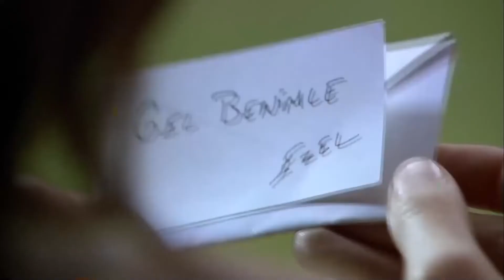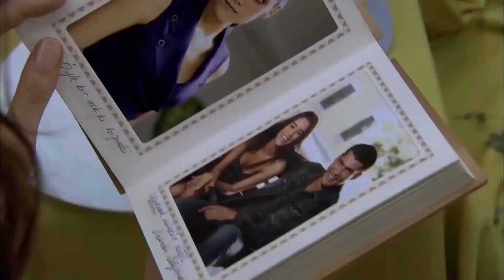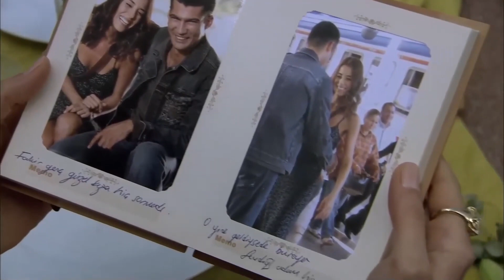Эзель в последний раз Сделал Сюрприз Эйшан - Эзель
Эзель в последний раз Сделал Сюрприз Эйшан ''Счастливые концы...''

Актеры:
Кенан Имирзалыоглу
Джансу Дере
Тунджель Куртиз
Халюк Бильгинер
Барыш Фалай
Йигит Озшенер
Бурчин Терзиоглу
Салих Кальон
Сарп Аккая